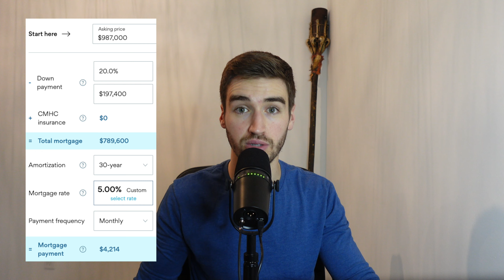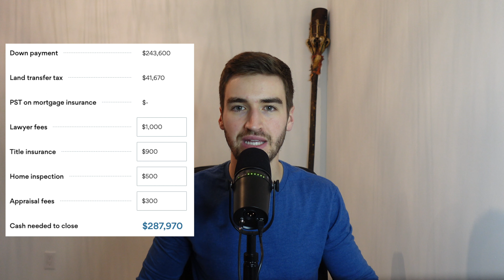Home Prices Are Down But Buyers Need MORE Money 💰 To Afford A Home 🏡 Compared To Last Year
In this video, Macallum from Zolo Realty shows how even with lower sale prices, the overall cost of buying and holding a home in Toronto is higher today than it was back in early 2022 at the peak of the market.

Macallum is the leader of a real estate team which services the GTA and specialize is resale and pre-construction.
Macallum ranks in the top 2% of all realtors in the Toronto Regional Real Estate Board

The opinions expressed in this video are solely that of Macallum Tepsich, not Zolo Realty or TRREB and should not be considered as advice for those in an agency relationship nor does this video intend to breach an existing agency relationship. Please consult your real estate professional should you be in agreement with one. This should not be considered as financial advice.